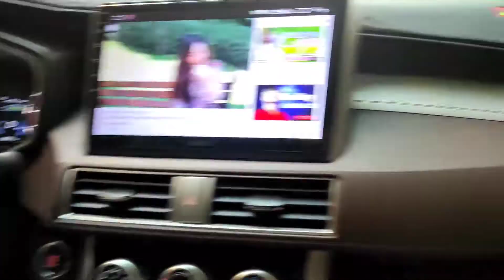Kích hoạt tính năng ẩn mitsubishi xpander